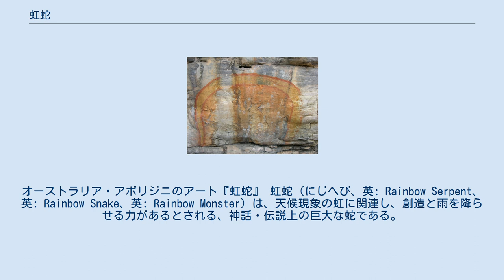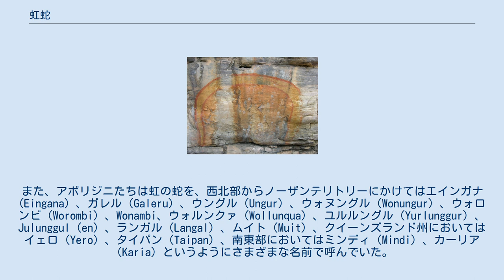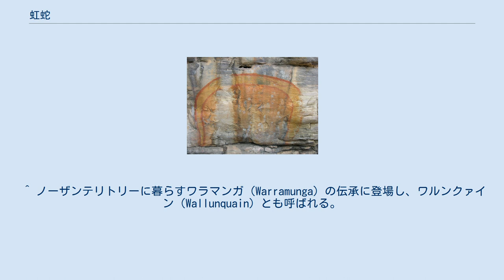虹蛇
オーストラリア・アボリジニのアート『虹蛇』 虹蛇（にじへび、英: Rainbow Serpent、英: Rainbow Snake、英: Rainbow Monster）は、天候現象の虹に関連し、創造と雨を降らせる力があるとされる、神話・伝説上の巨大な蛇である。
虹の蛇（にじのへび）とも。
 虹蛇の神話・伝説は、世界各地、主に北アメリカ、オーストラリア、西アフリカで知られている。
オーストラリアでは後述のように様々な呼び名を持ち広く知られている（参照: オーストラリア）。
真水に関連づけられ、池や湖などに住むとされている。
 カリブ諸島のハイチで知られる虹の蛇アイダ（Ayida、アイダ・ウェド (Aida Wedo) とも）は、アフリカから伝わってきたものである。
北アメリカのショショーニ族は、大蛇が天空に背中を擦りつけている姿が虹であると考えていた。
大蛇はそのようにして夏には雨を、冬には雪を地上に降らせるとされていた。
 オーストラリア北部に伝わる伝説では、虹の蛇がその体内に隠匿しているあまたの動植物を手に入れるため、人間のシャーマンたちがこの蛇を殺し、地上に動植物を解放したという。
また、アボリジニたちは虹の蛇を、西北部からノーザンテリトリーにかけてはエインガナ(Eingana) 、ガレル（Galeru）、ウングル（Ungur）、ウォヌングル（Wonungur）、ウォロンビ（Worombi）、Wonambi、ウォルンクァ（Wollunqua）、ユルルングル（Yurlunggur）、Julunggul (en) 、ランガル（Langal）、ムイト（Muit）、クイーンズランド州においてはイェロ（Yero）、タイパン（Taipan）、南東部においてはミンディ（Mindi）、カーリア（Karia）というようにさまざまな名前で呼んでいた。
アボリジニに伝わる「夢の時」の伝説では、虹の蛇が地を這った跡が水路や谷や川であり、雨季には空で輝くその姿を見ることができるという。
しかし乾季には泥の中で眠っており、もし眠りを邪魔することがあれば、虹の蛇は怒って洪水を起こし村も人々も飲み込んでしまうという。
ノーザンテリトリーのカカドゥ国立公園の洞窟で、角を備えた虹蛇を表現した壁画が見つかっていることから、虹蛇への信仰はかなり早い時期から始まっていたと考えられている。
 このほか、フィジー諸島では虹の蛇デンゲイの伝説が知られている。
 著名なのは創世の虹蛇であるウングル、エインガナ、南部の洪水伝承を持つユルルングルの三柱の神。
 アフリカでは創造母神マウウ（マウ; Mawu）が最初に創造したものである。
世界創造を手伝った後は大地を支えるために海の底でとぐろをまいていて、ときどきとぐろを解いて自分の体で空にアーチをかける。
この虹のヘビは、人間や他の動物の創造に何らかの関わりを持ち、雨を降らせるという重要な役目を担ってきた。
もし、雨が長く降らず干ばつが続くようなら、それは虹のヘビが眠ったまま目を覚ましていないことを意味する。
そのため、ヘビを起こすために特別に騒々しい儀式（雨乞い）を行う必要がある。
ただし、不用意にこのヘビを怒らせると、虹のヘビは怒りにまかせて巨大な体を空や大地に叩きつけ、あらゆる種類の災害を引き起こす。
世界創造における虹のヘビの役割は、入り江や川、湖や泉を作ることだった。
川が曲がりくねっているのは虹のヘビが川を作るのにその身をよじらせながら進んだためだとされている。
また、泉や湖が丸いのは、虹のヘビが体を休めるためにとぐろをまいて休憩していたからである。
現在では虹のヘビは、乾季の間は泉の奥に潜んでいて、雨季になると泉から姿を現して雨を降らせる役目を果たすと信じられている。
空に掛かる虹のアーチは次の雨季に備えて虹のヘビがそれまで暮らしていた泉や川から、新しい棲み家へと移動していることを現している。
 漢字の「虹」が虫偏であるのも、中国の伝説において虹が蛇や竜の一種と見なされていたからである。
また主虹である「虹」を雄とし、副虹たる雌を「蜺」（ゲイ）と呼んだ。
 ^ 西アフリカのフォン人の神話にはアイド・ウエド（Aido-Hwedo、Ayidohwedo）という、創造神マウ（・リサ）（Mawu(-Lisa)）と共に世界の創造に関わった大蛇が見られる。
 ^ キンバリー地区に伝わる。
 ^ ノーザンテリトリーに暮らすワラマンガ（Warramunga）の伝承に登場し、ワルンクァイン（Wallunquain）とも呼ばれる。
 ^ クイー...